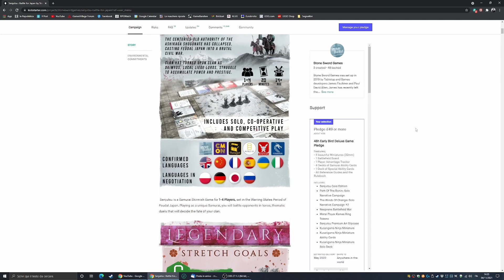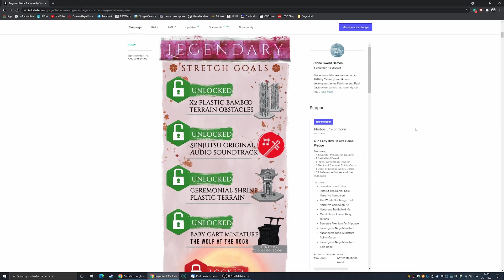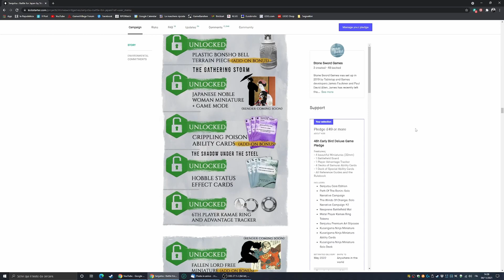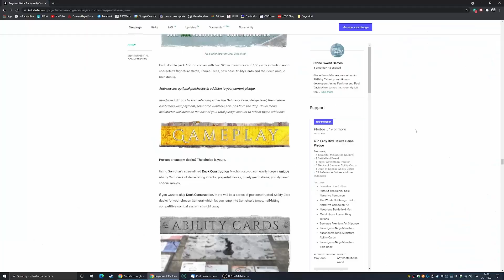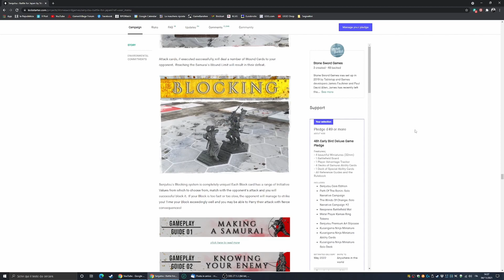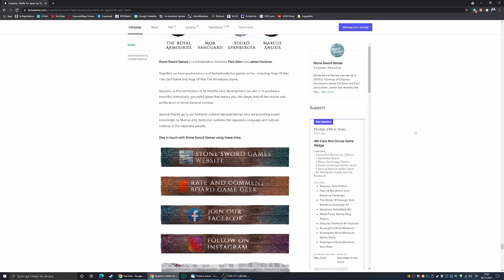Perché sosterrò Senjutsu: Battle for Japan su Kickstarter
Senjutsu: Battle for Japan è un gioco di combattimento in stile arena che mette i giocatori (da 1 a 4) nei panni di samurai che combattono uno contro l'altro (o contro una IA). È un interessante gioco card driven: a ogni turno ogni giocatore gioca una carta coperta dalla sua mano e le relative azioni vengono eseguite in ordine di iniziativa.
In questo video spieghiamo perché abbiamo deciso di sostenere questo progetto su Kickstarter.

La nostra attrezzatura:
Microfono USB Blue Yeti Nano
Luci Softbox Kit Amzdeal
Treppiede Manfrotto
Microfono a clip Boya Lavalier